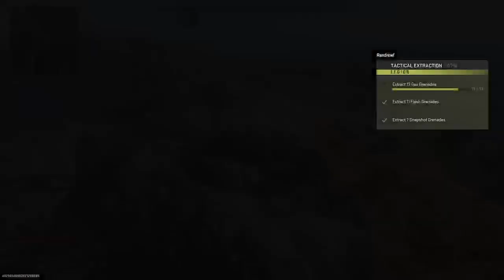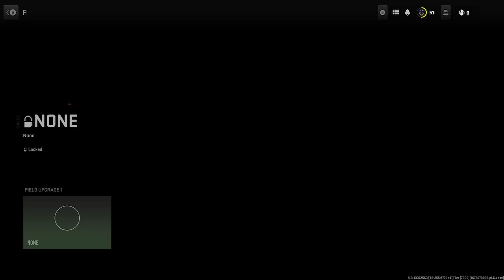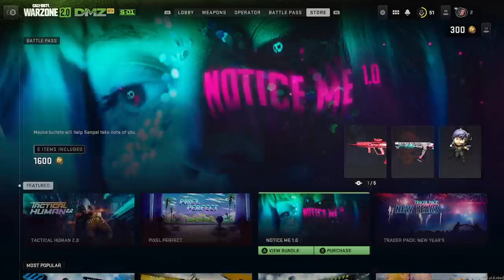Cod MW DMZ: Just Shooting The Breeze